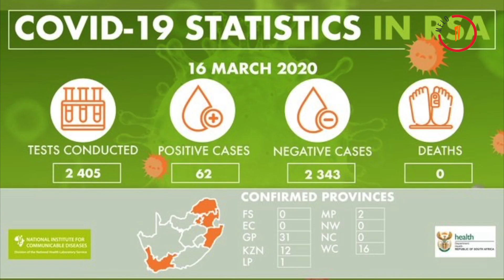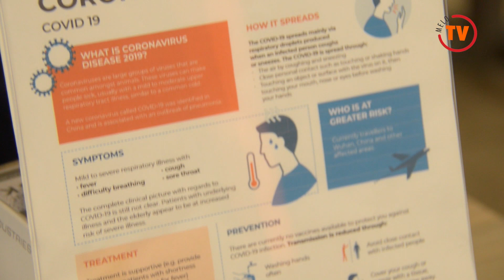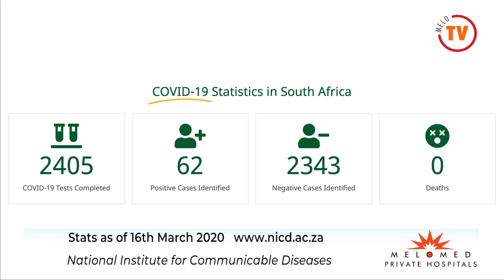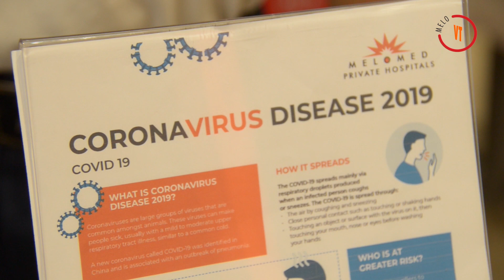Melomed Trauma Unit Doctors Discuss Covid19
Melomed Hospitals Trauma Doctors share with you all the information you need to know regarding the testing procedure and processes of the Coronavirus (Covid-19)